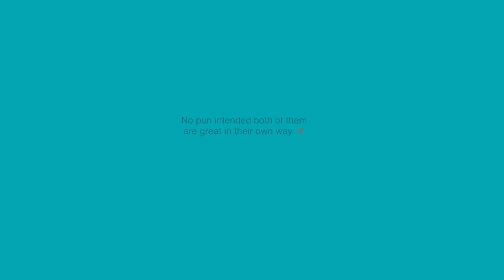Will Ashley Vs JohnFred Padillo Tiktok Battle (subscribe din po wg lng nood nood)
Support both of their Tiktok accounts